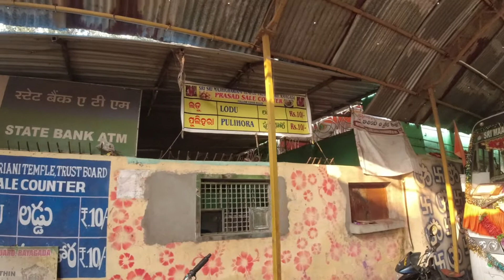Maa Majhighariani Temple Rayagada- Koraput tourism | odisha by road